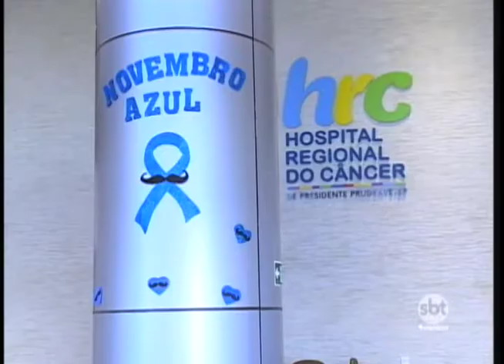Atendimentos e diagnósticos do câncer de próstata aumentam em Presidente Prudente